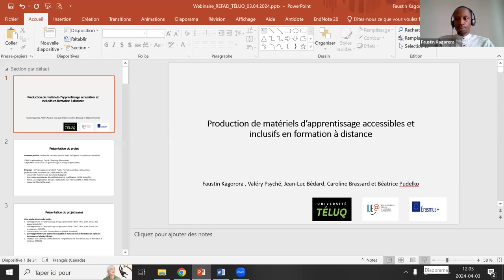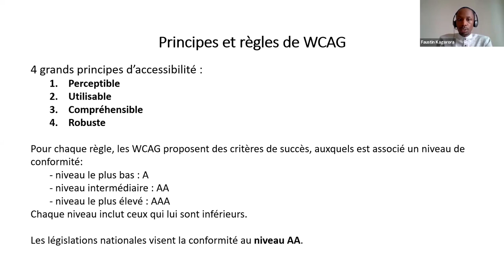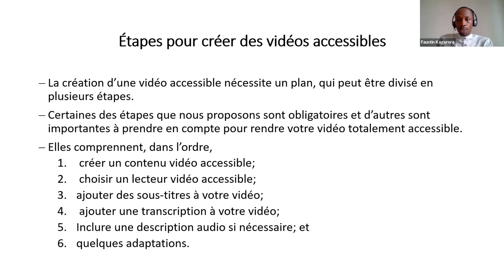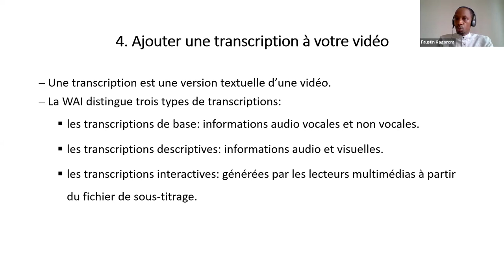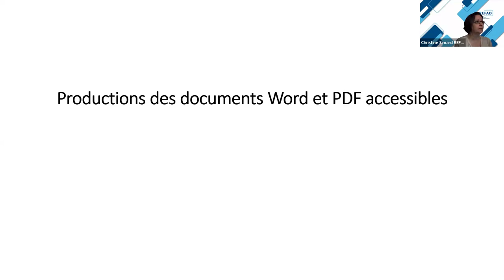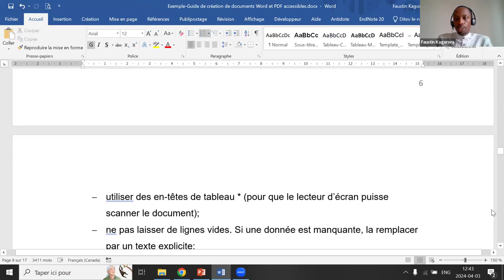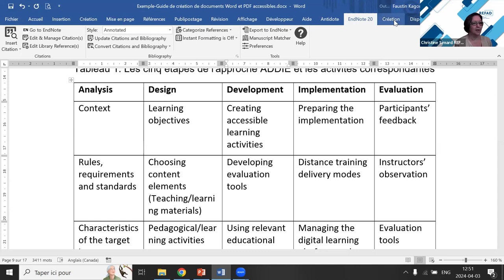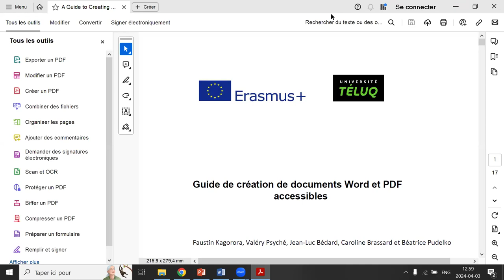Techniques et méthodes actuelles de conception et de développement de matériels d’apprentissage...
Techniques et méthodes actuelles de conception et de développement de matériels d’apprentissage accessibles et inclusifs

(3 avril 2024, midi à 13h, heure de l’Est)

Avec Faustin Kagorora , Valéry Psyché, Jean-Luc Bédard, Caroline Brassard et Béatrice Pudelko de l’Université de TELUQ